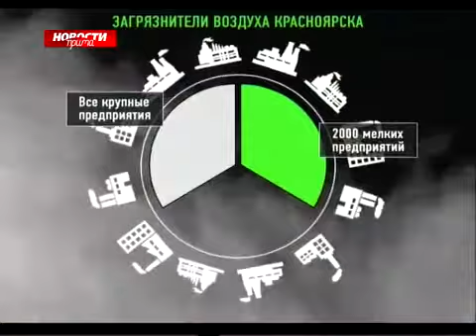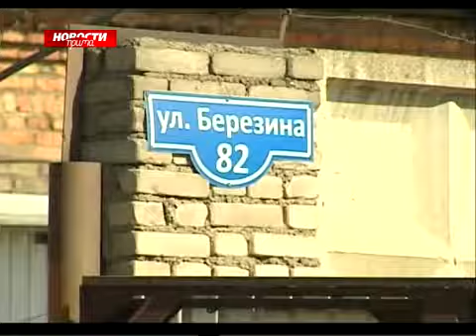«Поймай вонючку»: труба в Покровке